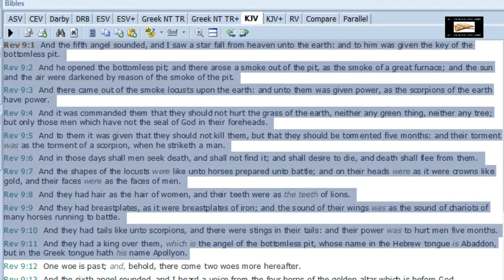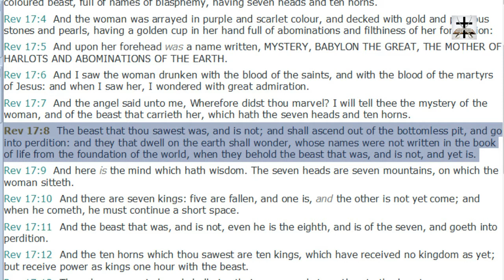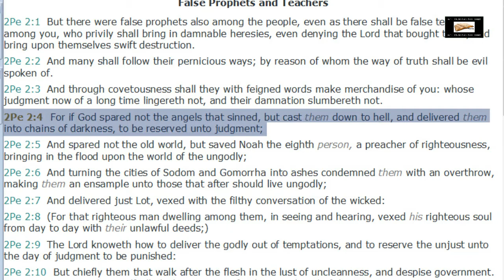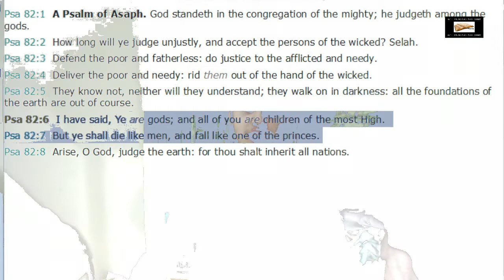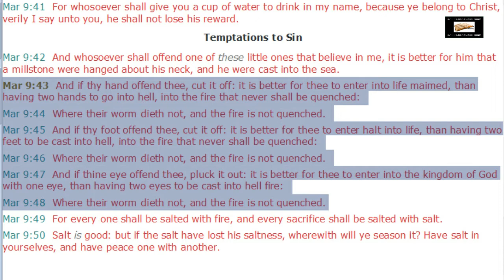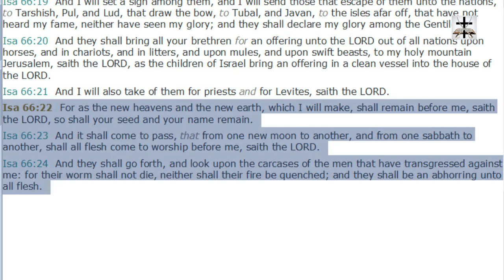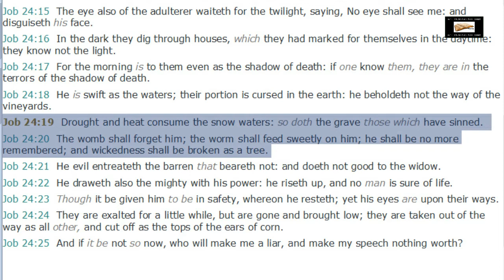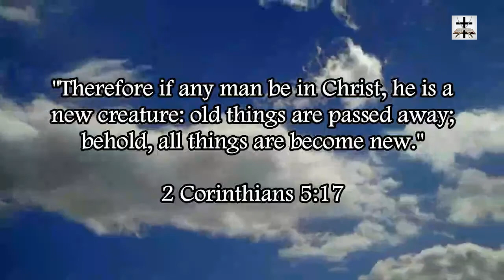Creatures And Beings In The Underworld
SCRIPTURES COVERED (In order of appearance in the video):
Job 26:5
Revelation 9:1-11
Revelation 17:8
Revelation 11:7
2 Peter 2:4
Jude 1:6
Psalms 82:6-7
Mark 9:43-48
Isaiah 66:22-24
Job 24:19-20

Job 26:5 (KJV) - “Dead things are formed from under the waters, and the inhabitants thereof.”

The "dead things" being formed "under the waters" (vs. 5) could possibly be the locusts (among other creatures) from the bottomless pit of Revelation 9:1-3. It makes sense why the devils were afraid to go to the "the deep" in Luke 8:30-31.